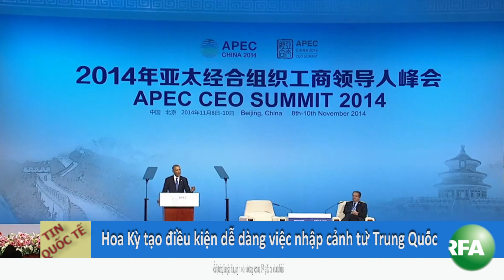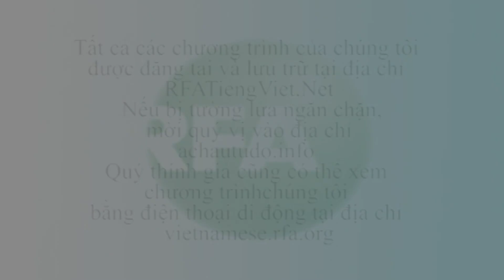Bản tin video tối 10-11-2014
Việt Nam và Trung Quốc một lần nữa đồng thuận giải quyết các bất đồng trên biển bằng phương cách hòa bình. Trong dịp gặp gỡ Chủ tịch Việt Nam Trương Tấn Sang bên lề Thượng đỉnh APEC, Chủ tich Trung Quốc Tập Cận Bình nhấn mạnh rằng hai nước cần tôn trọng lẫn nhau và tập trung vào các lợi ích lâu dài.